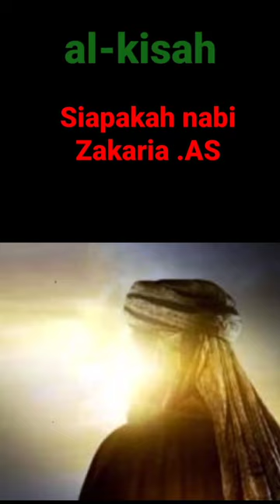SIAPAKAH NABI ZAKARIA .AS.??